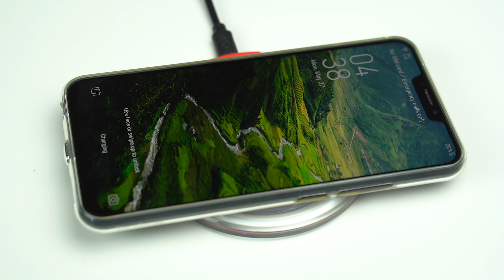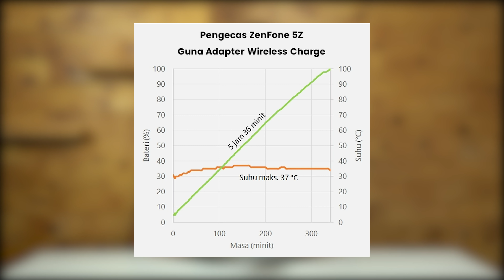Wireless Charging Adapter Murah: Berbaloi ke Tak Berbaloi?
Saya cuba guna adapter untuk tukar apa-apa telefon jadi boleh dicas wayarles. Harganya memang murah RM15, tapi berbaloikah? Saya uji kelajuan mengecas, tahap ergonomik, dan sebagainya.